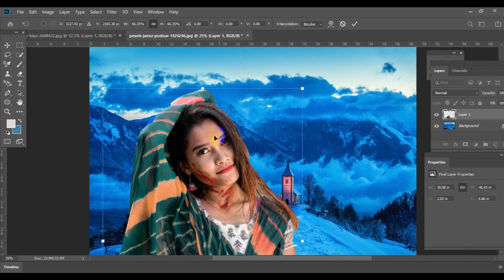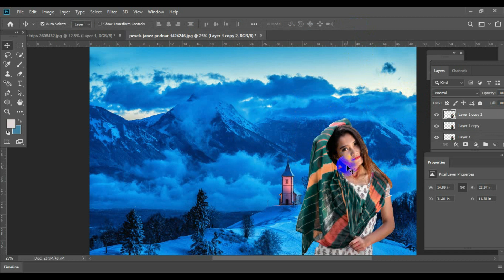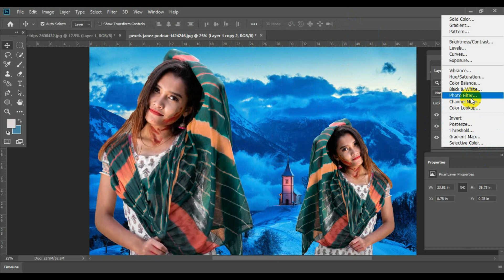Picsart Photo Editing A31F How_To_Joint_Picture Picture_Editing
Removing background from a picture can be tricky for some people. People struggles with it though it's a very basic thing. I have shown different ways of removing background from a picture with Photoshop. I used different photos just to show how different tools work.
In this photoshop tutorial, i will show you guys how to edit a photo easily in photoshop.
 etc.

Photo by Lucky Trips from Pexels

iMAGE_EDITING